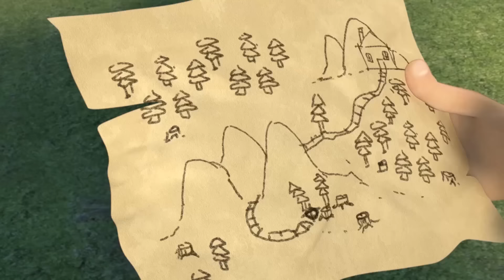接受善意的谎言吗 🤥 探险日记夏日合集 | The Adventurers